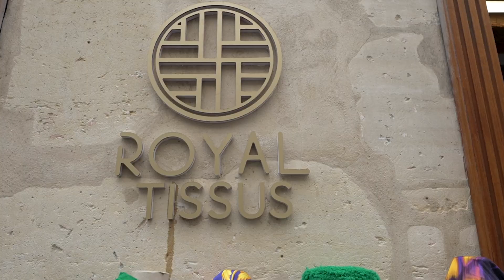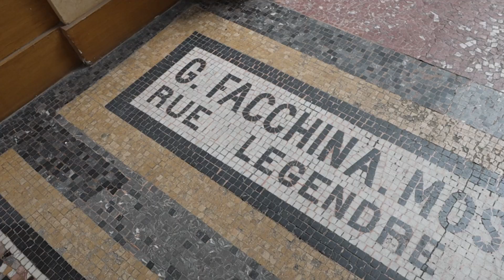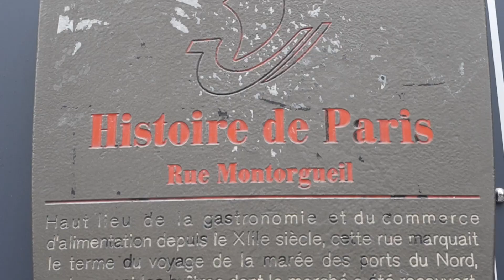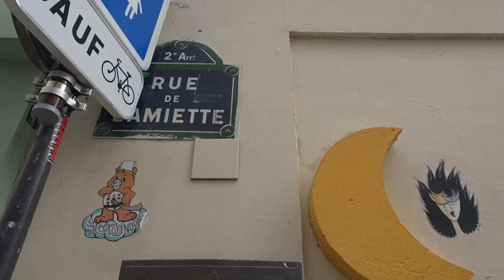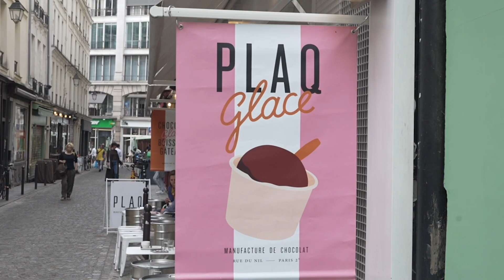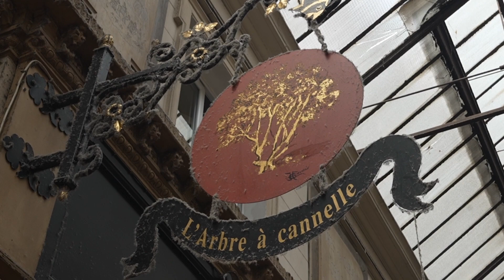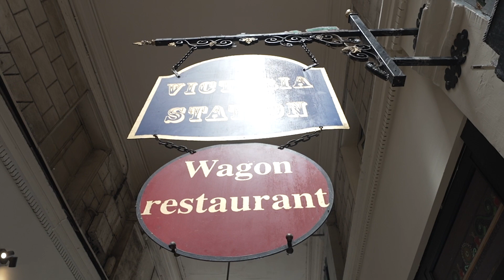WHERE PARISIAN LOCALS HANG OUT (2nd arrondissement neighbourhood guide)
Here’s your neighbourhood guide to the 2nd arrondissement of Paris (2ème Arrondissement/ deuxième  in French), including travel tips and things to do!

Places mentioned in the video:
- Place des Petits Peres
- Place des Victoires
- Galerie Vivienne
- Rue Montmartre
- Rue Montorgueil
- Rue du Nil
- Passage du Caire
- Passage des Panoramas